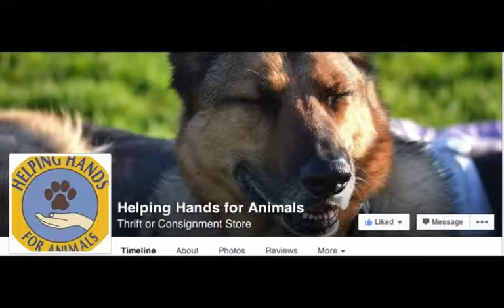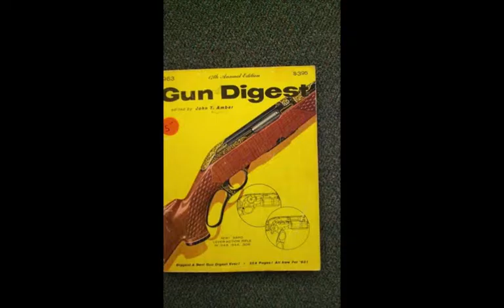Helping Hands for Animals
Thrift & Consignment Store. Store closing today 12/20/15. Shown in mobile format, fast moving, low resolution. Viewable on iTunes, Apple, iOS, or Android.12/31/15 later added in thumbnail and items on Craigslist ads (Ventura & Oxnard, CA on 12/31/15 and 1/10/16), call .